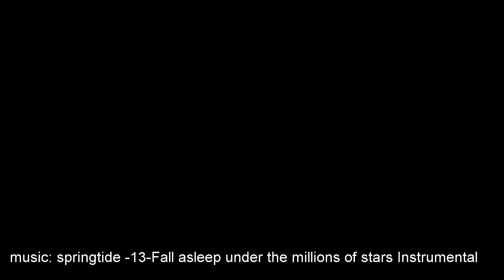Bagyong Ompong Timelapse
Bagyong Ompong time lapse as observed from my window